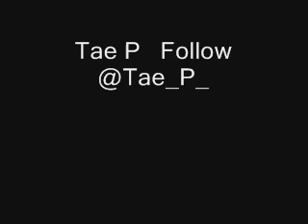Misfit Ft SaVage Superstar Fly